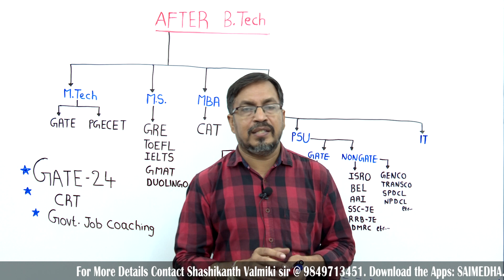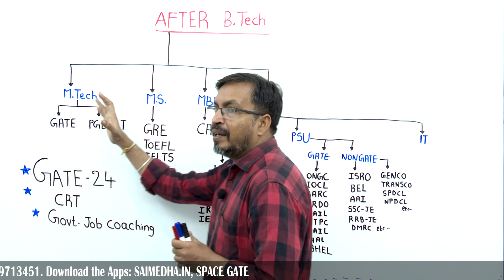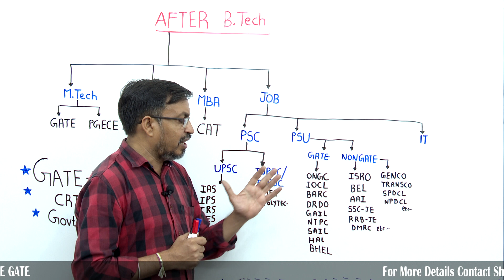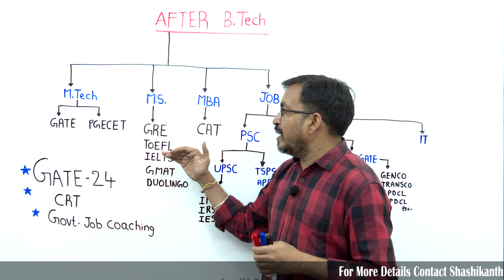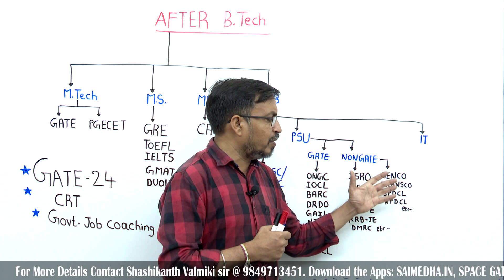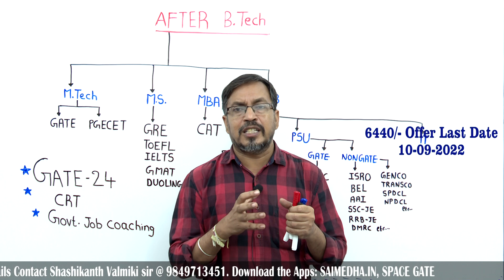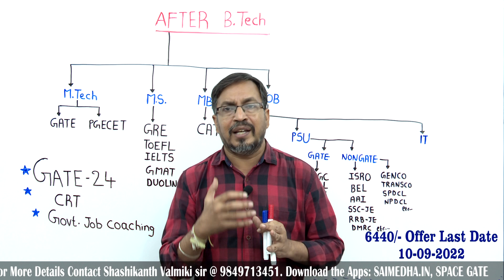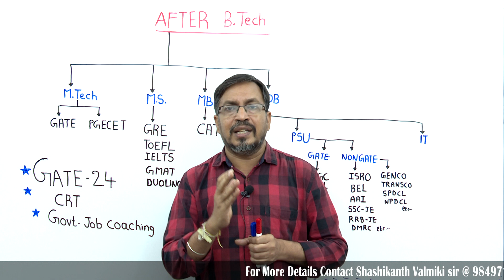FREE DRDO CEPTAM STA-B || GATE 24 || CRT || Diploma based Govt. Jobs || SAIMEDHA KOTI || SPACE GATE